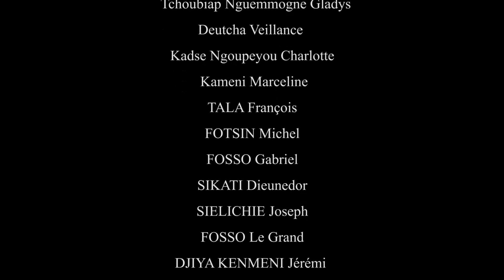Vivons Vivant - épisode #09 - Coïncidence (série africaine, cameroun )